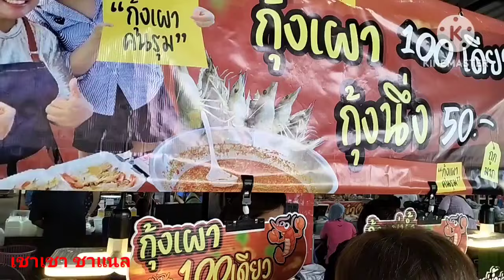มาตลาดพี่ญา อย่าพลาดนะ ร้านอร่อยทำเท่าไหร่ก็ไม่เคยพอ คนรุม ขายม้วนเดียวจบ หมดเกลี้ยง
ตลาดพี่ญาคนรุม แหล่งรวมของอร่อยราคาถูก รวมร้านอร่อยขายดีทำเท่าไหร่ไม่เคยพอ ลูกค้ารุมซื้อไม่หยุด